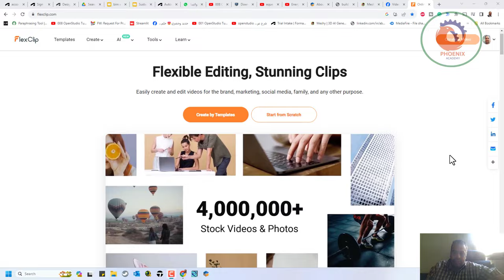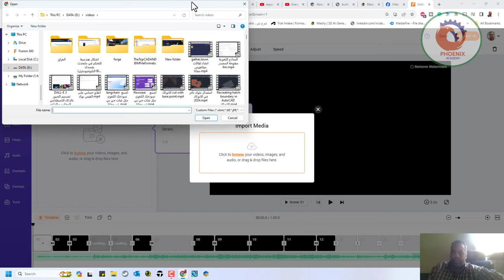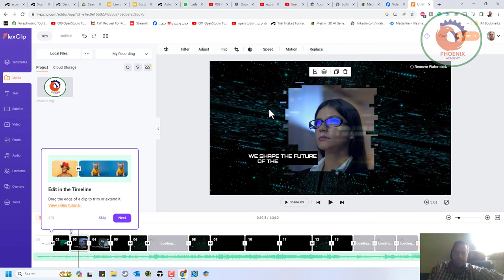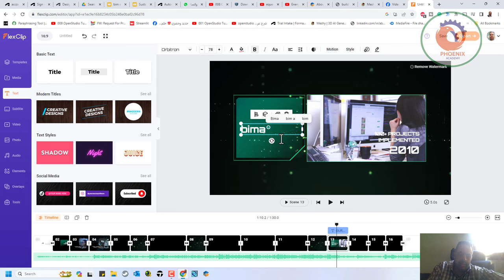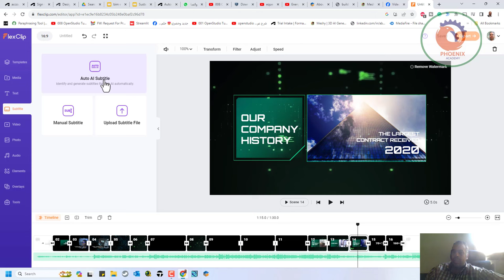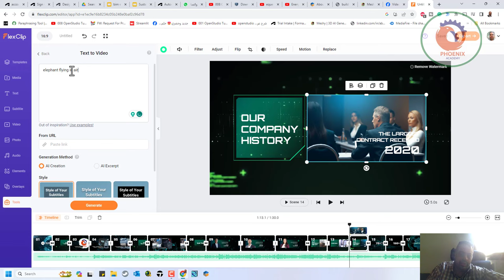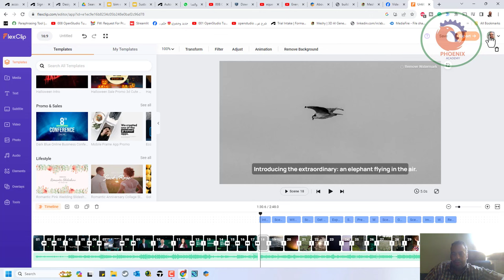flexclip انشاء فيدوهات احترافية بالذكاء الاصطناعي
❤️ روابط التواصل
✅ انستجرام